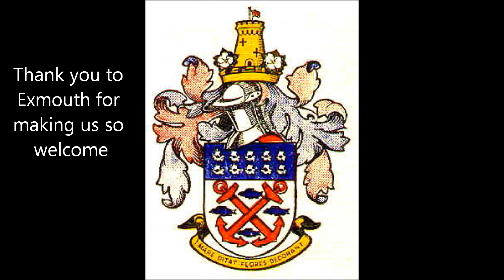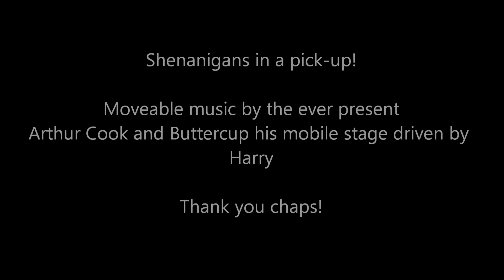5th Ringtons Velo Vintage Film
We had a top day on our 5th Occasion & Ride. The 6th should take place towards the end of the year.